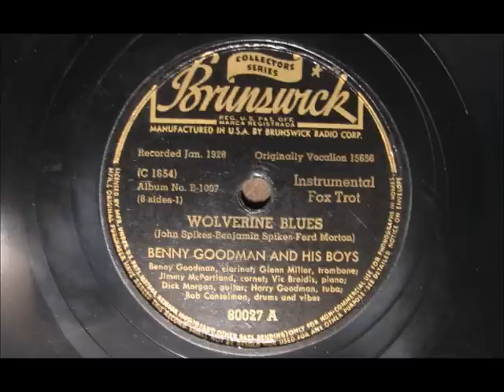WOLVERINE BLUES by Benny Goodman and his Boys 1928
WOLVERINE BLUES by Benny Goodman and his Boys, recorded in 1928 and originally released on Vocalion 15656, here re-released on the Brunswick label from their CHICAGO JAZZ CLASSICS album B-1007 c.1947.  This recording features a who's who of swing and jazz musicians before they became big stars, like Jimmy McPartland, Glenn Miller, and Benny Goodman.  Enjoy!